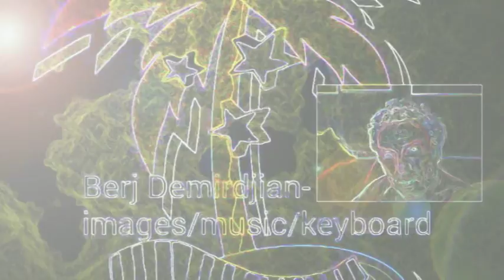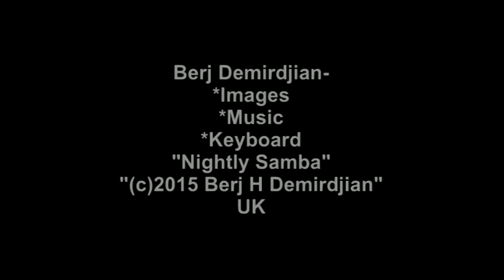Nightly Samba-Berj Demirdjian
Berj Demirdjian-Images/Music/Keyboard
"Nightly Samba"
"(c)2015 Berj H Demirdjian".
UK